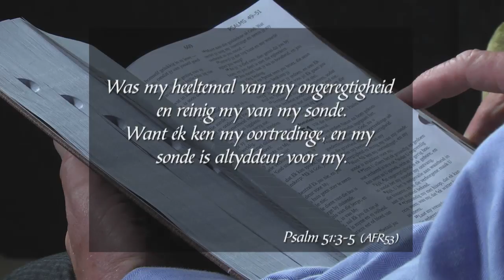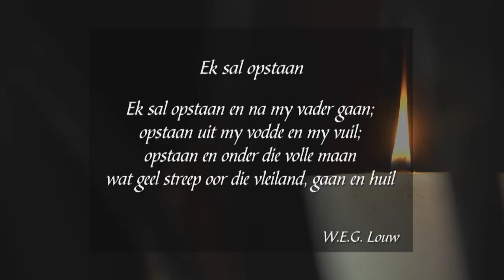17 Februarie 2018, Saterdag - Week 89 - Formasiereis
Preekreeks: Uit die Hart
Oordenkings: Berouvolle hart
Prediker: Barry van der Merwe